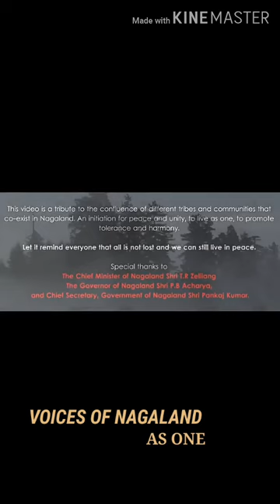Voices of Nagaland ⛔ 'AS ONE'-[different languages cultural songs in India]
pupa zailaa media